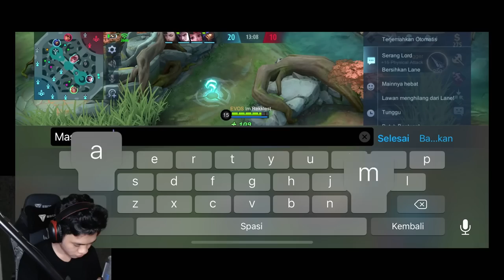WANN HYPER LANCELOT AUTO WIN !!! - Mobile Legend Gameplay